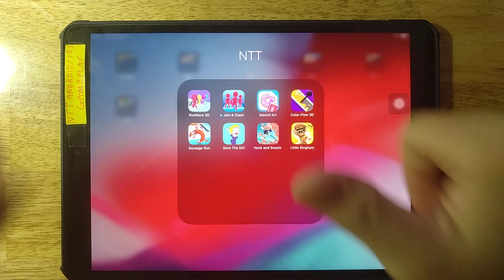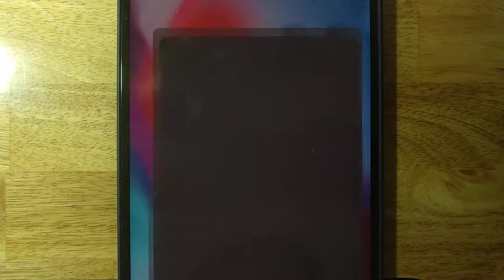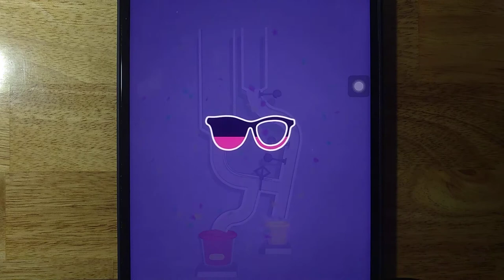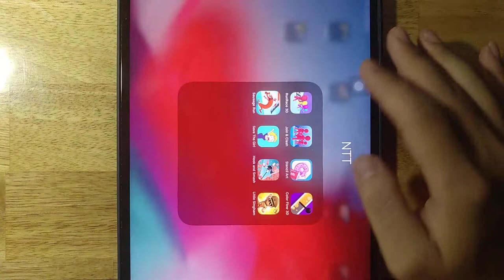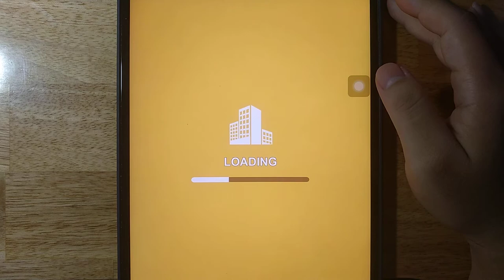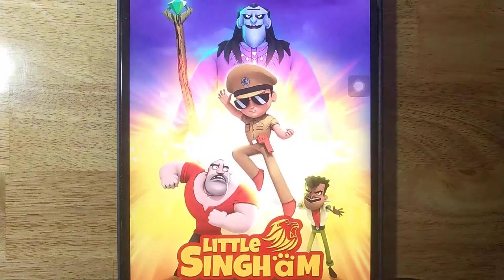Little Singham,RunRace 3D,Join Clash 3D,Stencil Art,Color Flow 3D,Sausage Run,Save The Girl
Little Singham,RunRace 3D,Join Clash 3D,Stencil Art,Color Flow 3D,Sausage Run,Save The Girl,Hook and Smash

Android GamePlay
iOS GamePlay
iPad GamePlay
GamePlay Walkthrough